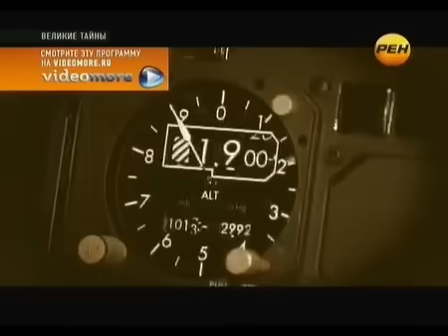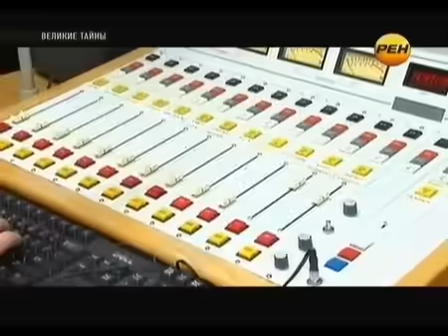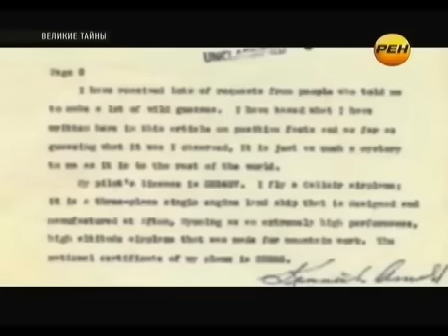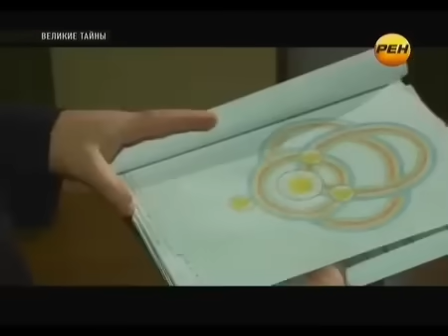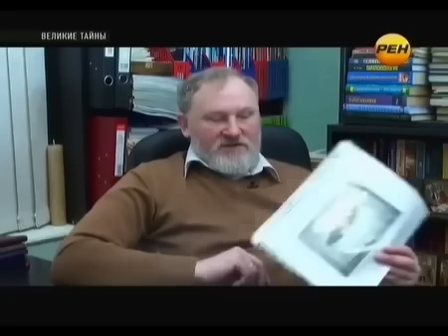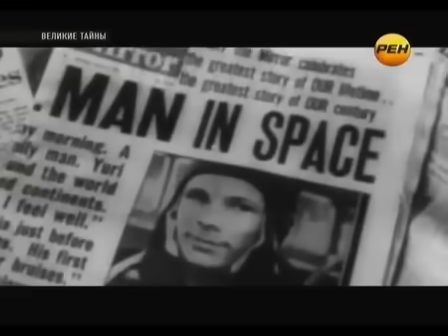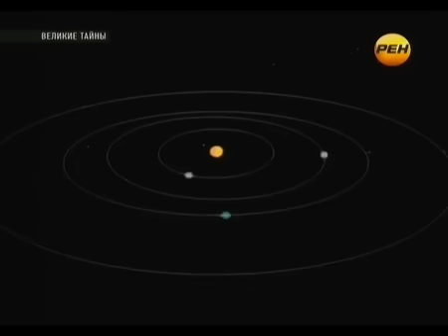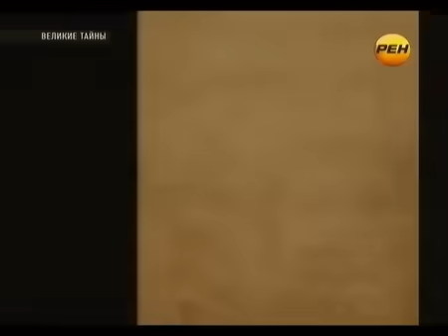СПЕЦ.СЛУЖБЫ СОРВАЛИ МАСКИ! СЕРЬЁЗНАЯ УТЕЧКА ДАННЫХ!